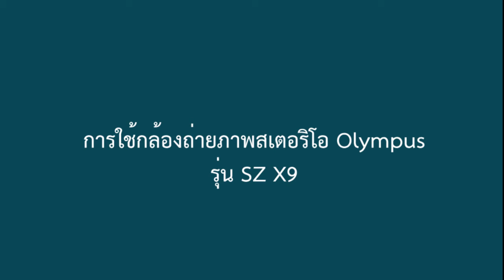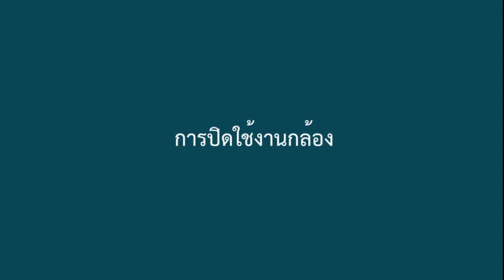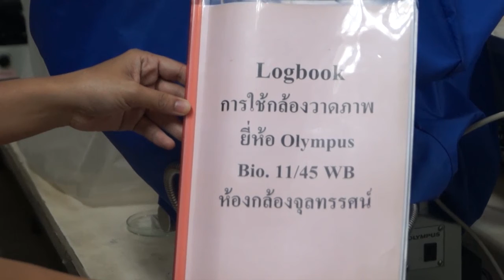การใช้งาน Stereo Olympus SZ X9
การใช้งานกล้องจุลทรรศน์ Stereo Olympus SZ X9 วีดีโอคลิปโดย บังอร ละเอียดออง และ กิเลน ติณนรเศรษฐ์